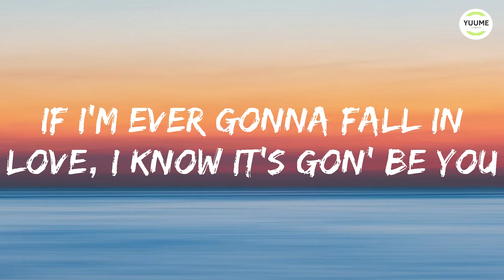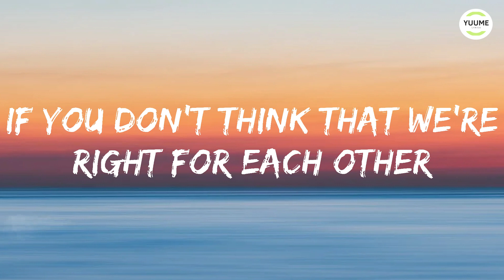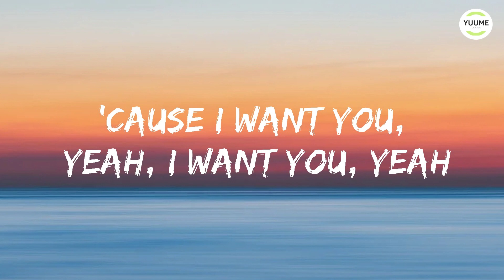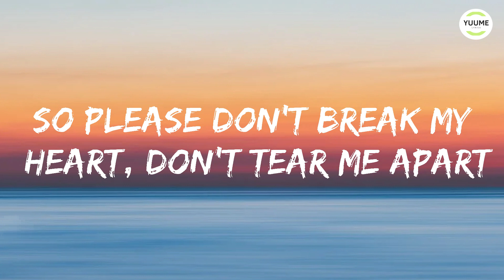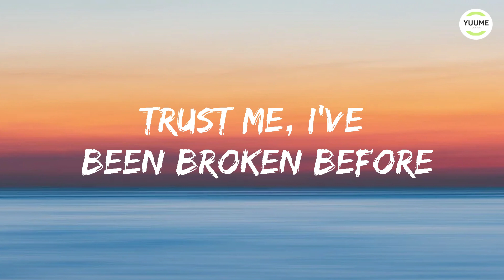Ali Gatie - It's You (Lyrics) || Yume Lyrics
Welcome to Yume Lyrics, I strive to help listeners discover fresh and addictive songs. I do my best to curate fun and enjoyable music for my listeners around the globe. Hope you enjoy your time here! :)

For itself.